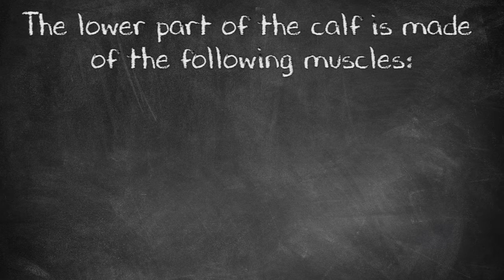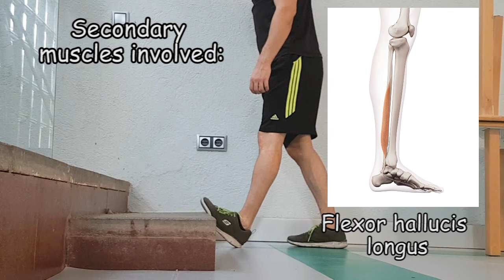THE COMPLETE STRETCHING VIDEO GUIDE || ACHILLES TENDON STRETCHES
THE COMPLETE STRETCHING VIDEO GUIDE

PART TWO: ACHILLES TENDON

PRIMARY MUSCLES INVOLVED IN THESE STRETCHES :

Soleus

SECONDARY MUSCLES INVOLVED IN THESE STRETCHES:

Flexor hallucis longus
Flexor digitorum longus
Tibialis posterior
Peroneus brevis
Peroneus longus

INJURIES WHERE THESE STRETCHES MAY BE USEFUL:

Medial tibial pain syndrome (shin splints)
Achilles tendonitis
Posterior tibial tendonitis
Achilles tendon strain
Calf strain

SPORTS THAT BENEFIT FROM THESE STRETCHES:

Running
Basketball
Rugby
Soccer
Cycling
Long jump
Skiing
Gymnastics
Martial Arts
Tennis